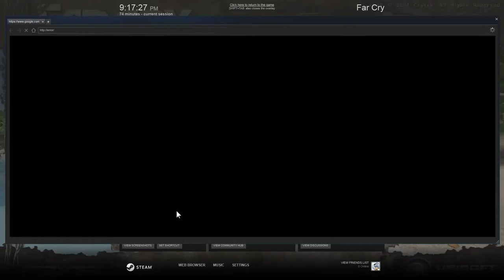Far Cry 1 #4 Mutant Zombies & Hell On Island